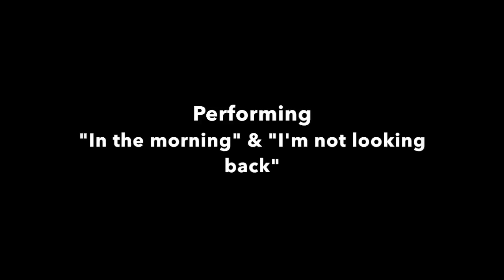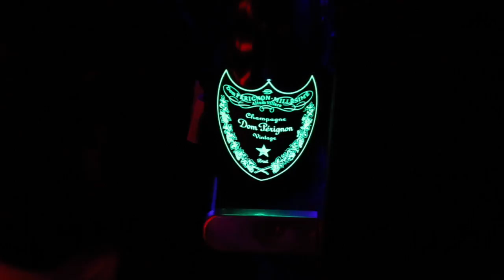Entice @ Vuvu with Kele Le Roc & Egypt - Saturday 21st November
Vuvu Nightclub, Bromley